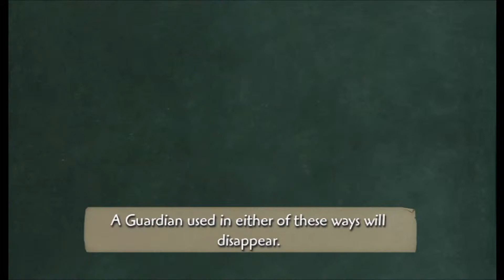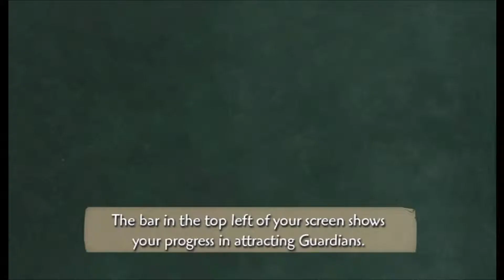Roidman Plays Epic Mickey Part 3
in this part we get pass some sort of engine room and encounter a new type of enemy